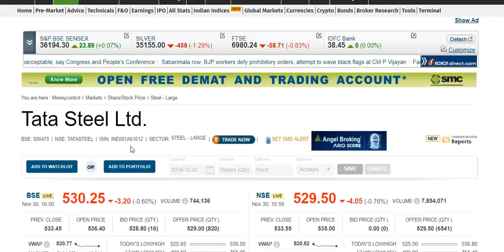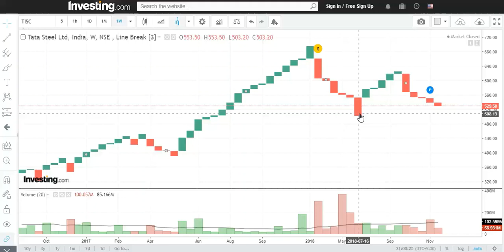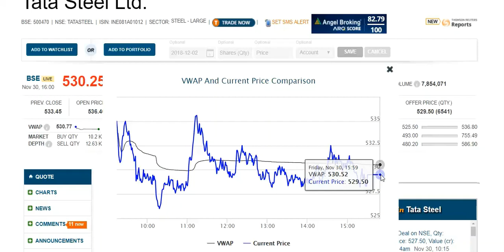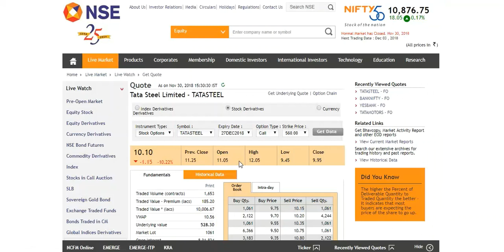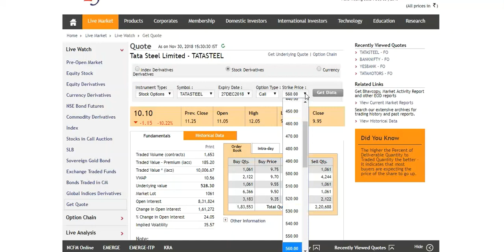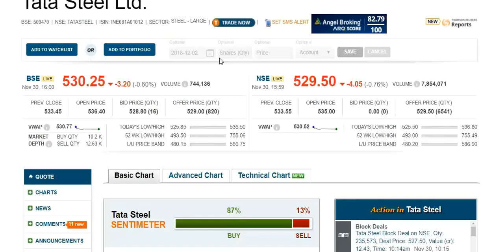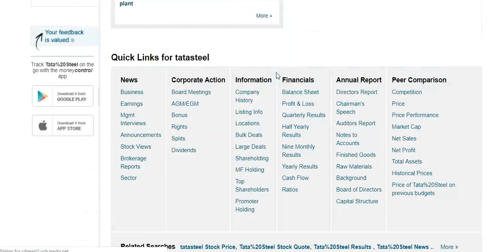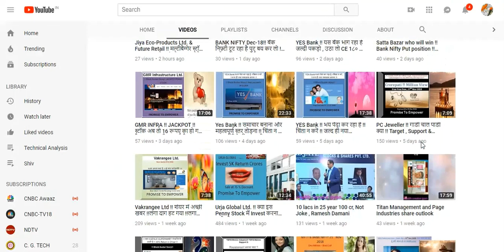Tata Steel Ltd. !!इम्पोर्टेन्ट लेवल ब्रेकिंग टाटा स्टील !! सावधानी हँटि, दुर्घटना घाटी !!